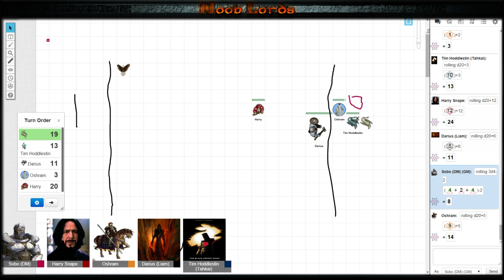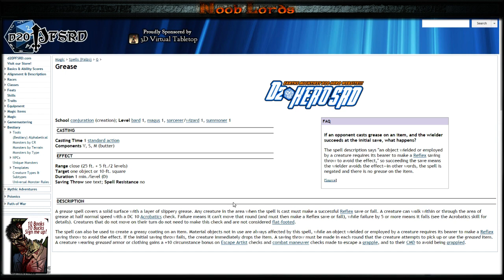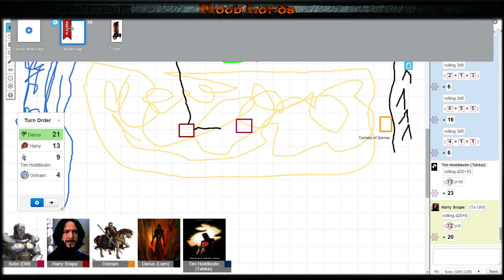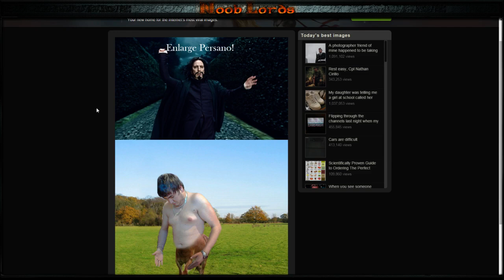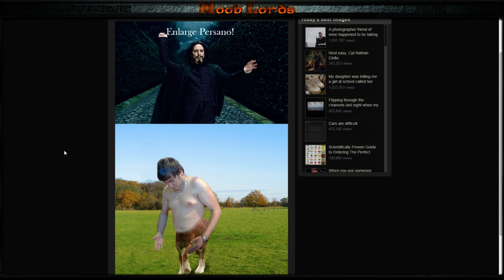Pathfinder Adventure : Noob Lords Week 10 - 2 / 2